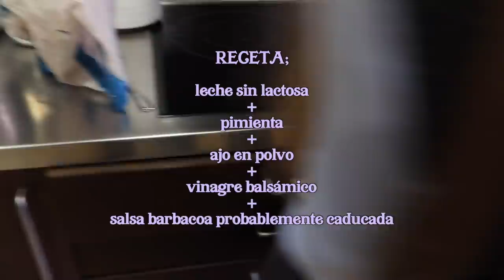preguntas incómodas con mi compañera de piso w/ nuni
os traigo por fin un vídeo con nuni!!! espero que no os asustéis mucho hehehe pero no tenemos ningún tabú...
mil gracias a todos los que veis mis vídeos a pesar de como me enrollo :)

hasta el siguiente! iré subiendo de todo, espero animarme mucho mucho!
_mi tiktok: @CLAKOVI
_mi peoople: @CLAKOVI, todas mis recomendaciones de TODO en el mundo

{grabo con la canon G7X y edito con Final Cut Pro X}